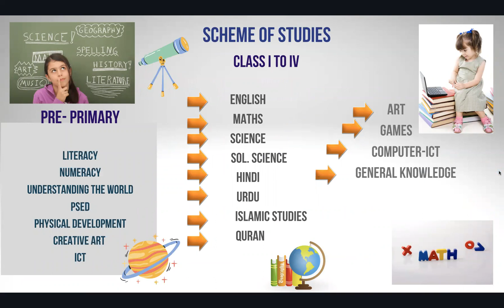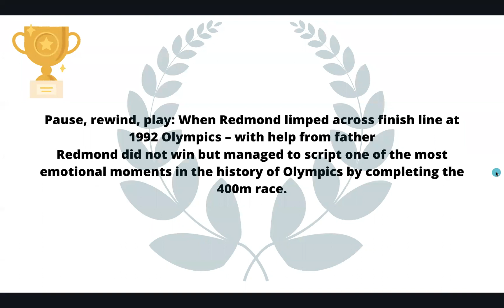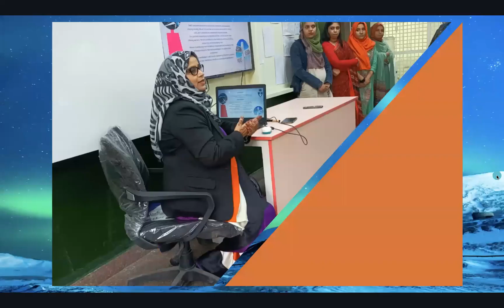Parent's Orientation#DWES#23rd November 2021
DELHI WAQF ENGLISH SCHOOL is aiming to be the best dynamic and progressive school. It aims to offer a broad range of academics with a strong emphasis on English as a communication medium.

The school seeks to engage all students in a positive learning process encouraging them to develop a scholastic and all-encompassing persona.

OUR OBJECTIVE

The school aims to provide quality education to all students irrespective of caste, creed, or status. The fostering of positive qualities like integrity, honesty, trust, tolerance, and compassion would be foremost in our minds enabling a citizen who can give back to his country.